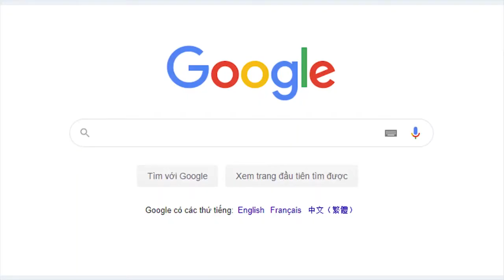NUTRI ANCAN SỐ 07I Trải nghiệm khách hàng - Cô Trần Thị Trâm (Hà Nội)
Cô Trần Thị Trâm - An Trạch, Ô Chợ Dừa, Đống Đa, Hà Nội đã có những chia sẻ chế độ dinh dưỡng cho người cao tuổi.
Đã 64 tuổi, 3 năm trở về trước vì đã có tuổi nên cô mắc nhiều bệnh người già, sức khỏe kém, thường xuyên ốm. Khi đó, nhờ người bạn của chồng cô, đó là Chuyên gia thực dưỡng - BS Quách Văn Mích, cô đã bắt đầu chuyển sang phương pháp ăn thực dưỡng.
Cô chia sẻ rằng, nhờ những chia sẻ của chuyên gia BS Quách Văn Mích, nhờ ăn uống cân bằng âm dương, sức khỏe của cô cải thiện dần lên. Và cũng nhờ cơ duyên chia sẻ từ chuyên gia, cô biết đến thực dưỡng miễn dịch Nutri Ancan. Cô tìm hiểu và thấy sản phẩm đảm bảo những nguyên tắc ăn uống thực dưỡng, nên đã quyết định sử dụng.
Sau hơn 3 tháng trải nghiệm, một số chỉ số men gan, mỡ máu đã giảm, sức đề kháng cũng được tăng cường.
Chính vì vậy, cô mong muốn có thể chia sẻ đến cộng đồng, để cùng nâng cao chất lượng cuộc sống, tạo nên một cộng đồng khỏe mạnh.
Cùng lắng nghe những trải nghiệm, cảm nhận của bản thân cô tại video này!